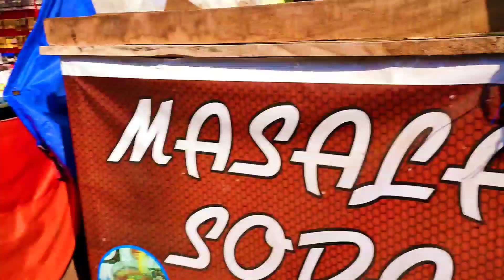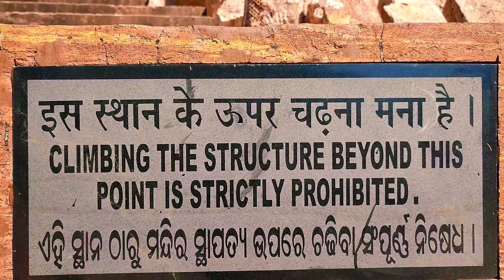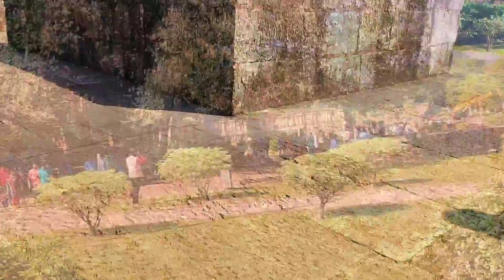Konark Mandir Orissa//कोणार्क सूर्य मंदिर की आश्चर्यचकित करने वाली वास्तुकला और इतिहास#konarktemple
Hello guys welcome back to my new video suresh Vlog channel me aap logon ka swagat hai ham is video mein Puri Zila ki Konark mein sthit Surya Mandir ko dikhayenge agar hamare channel mein naye ho to hamare YouTube channel ko subscribe Karen aur apne doston ko share Karen